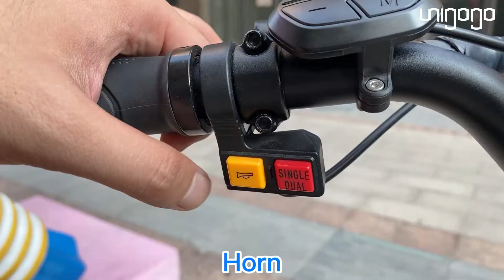Unigogo Dual Brushless Motor 2000W 52V 18AH Electric Scooter Detail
Model: Unigogo T1
To be a green world